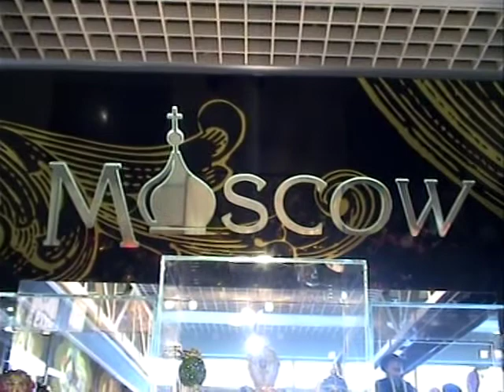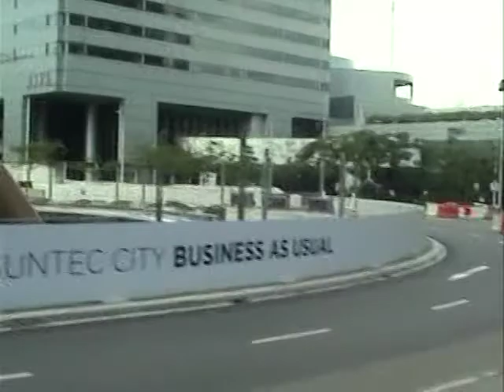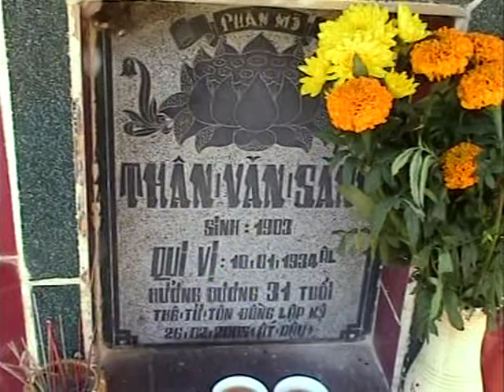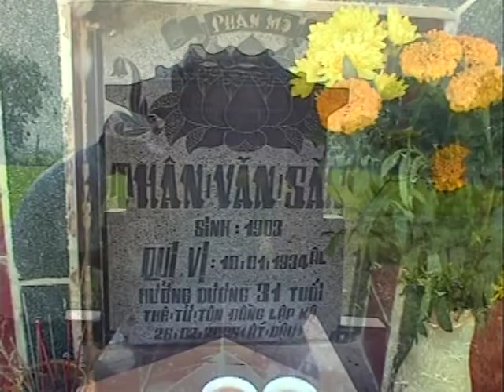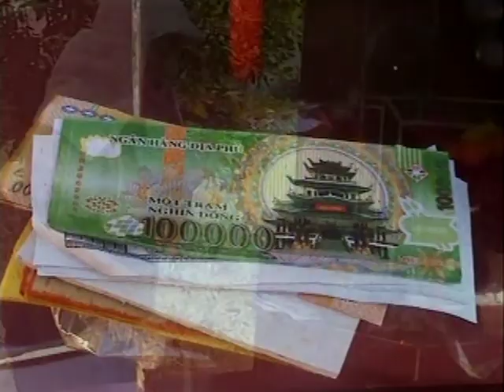Tony Huynh Nguyễn Đi Từ Thành Phố Houston Texas Đến Moscow Nước Nga & Du Lịch Singapore ✈️🇺🇸🇸🇬